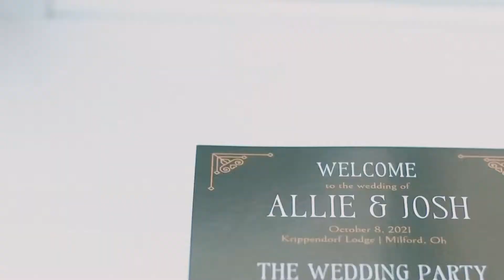Allie + Josh Wedding Highlight